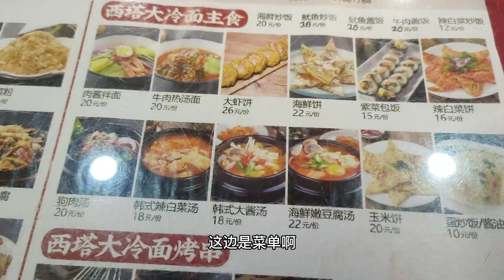沈阳特色西塔大冷面，吃饭的人太多了，冷面酸甜口味，太好吃了